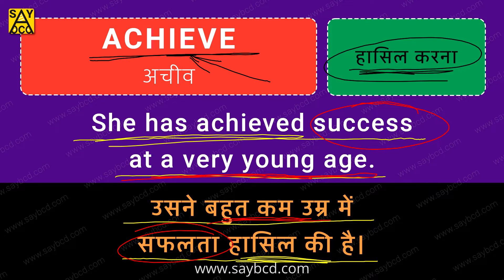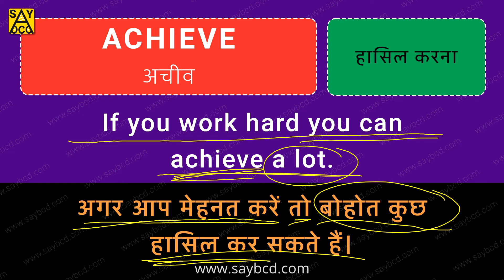ACHIEVE meaning in Hindi with Examples | Word Meaning English to Hindi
👉 HASIL KARNA (हासिल करना) ko english mein kya kahate hain.
👉 ACHIEVE ka matlab kya hota hai.
👉 English vocabulary words with Hindi meaning.